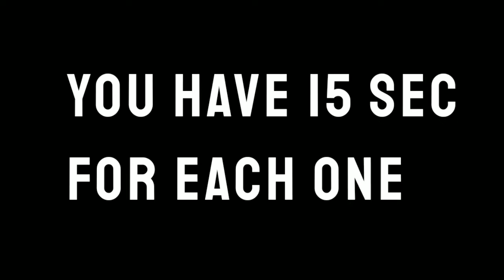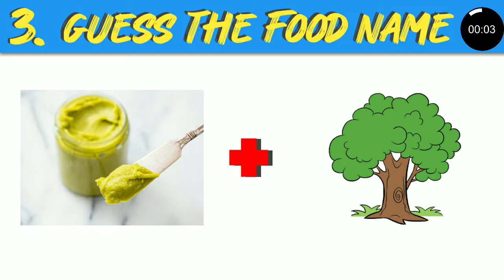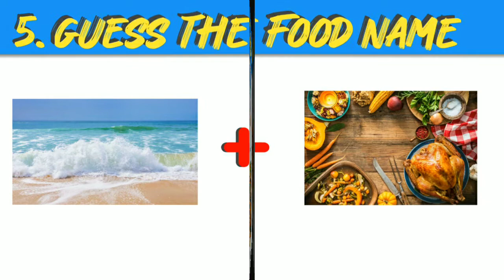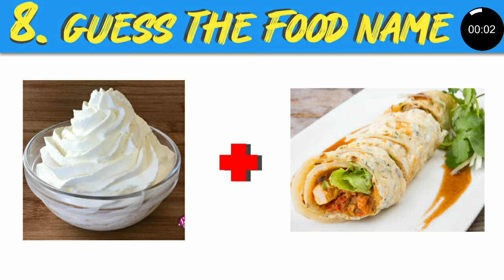Can You Guess The Food By The Emojis In 15s ?//Emoji Challenge And Puzzles/timepass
Can You Guess The Food By The Emojis In 15s ?//Emoji Challenge And Puzzles//

Please🙏